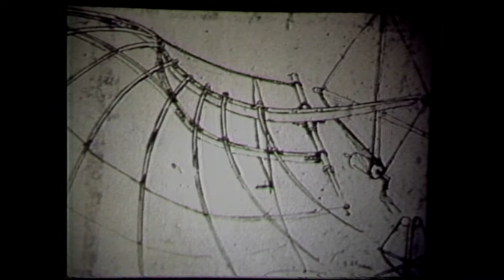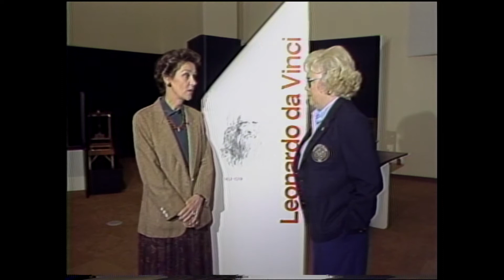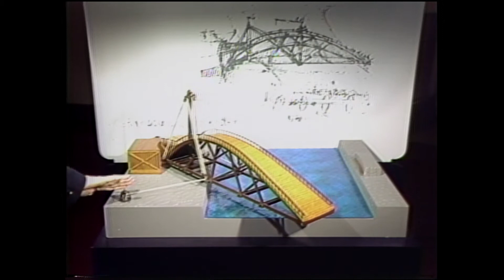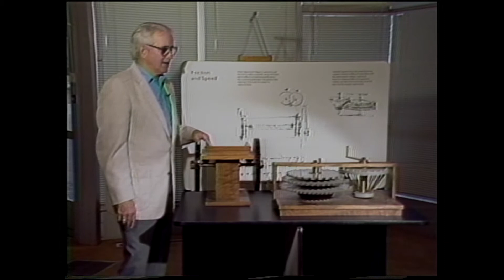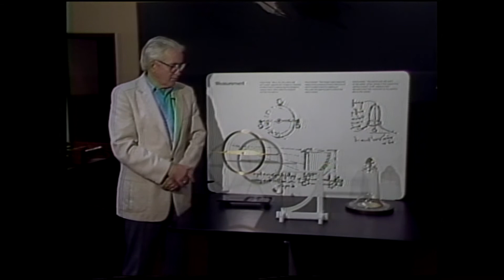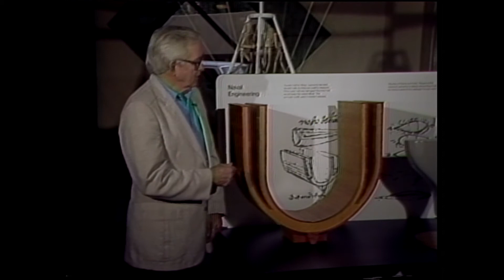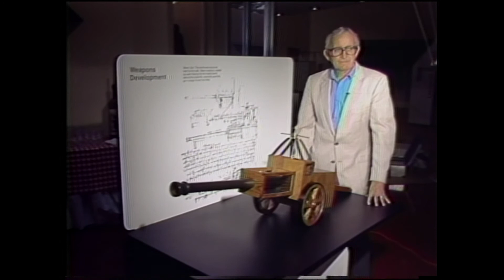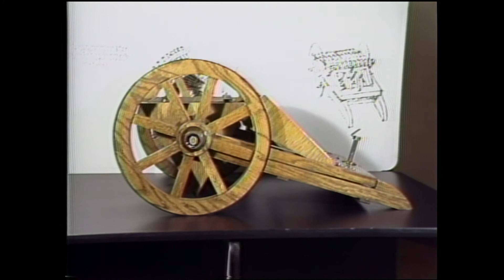Focus on Art - Leonardo